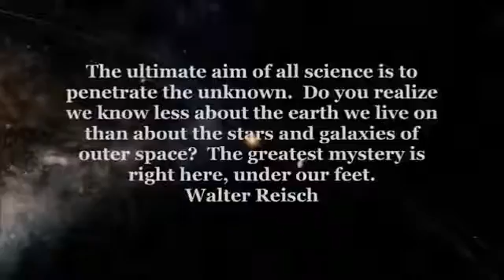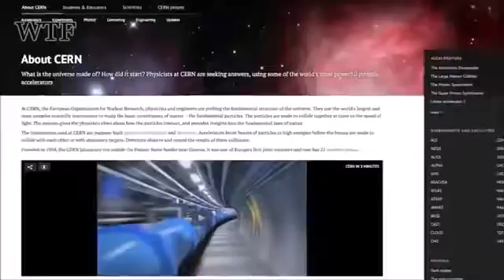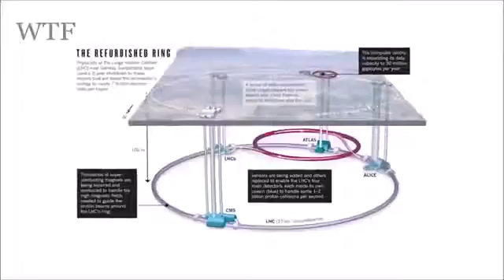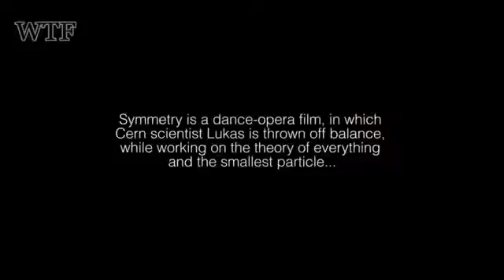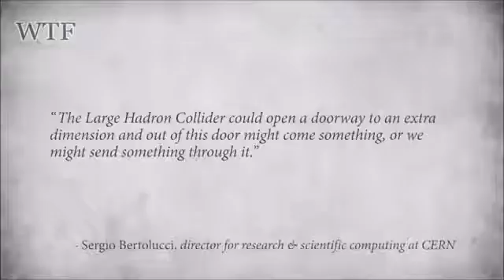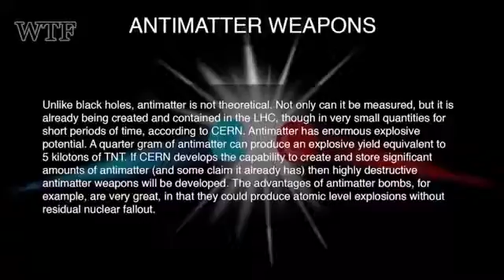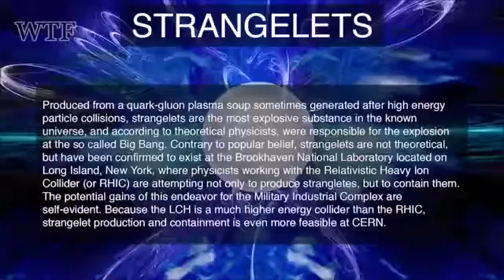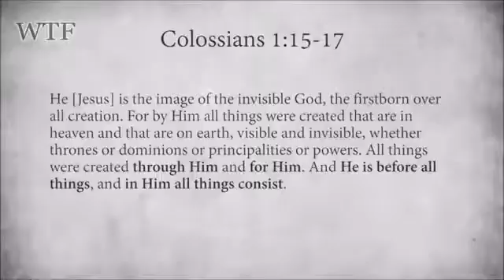Planet X Discover 2016 CERN OPENING THE PIT TO HELL! THE DARK DECEPTION INSIDE THE LHC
Planet Earth Attack - news channel visual information about the planet Nibiru worldwide is updated every day